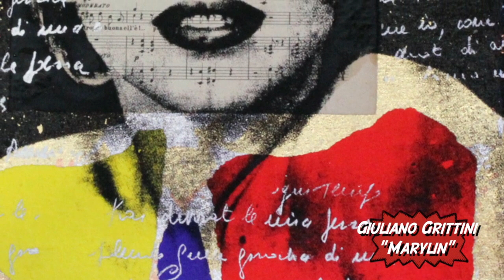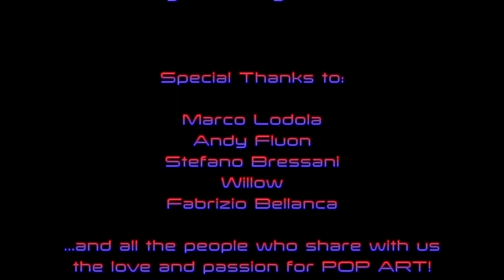Amstel Art Gallery Show the Italian Pop & Street Art in London! The secret is positive thinking!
For all the Art Lovers, this is a video about the Amstel Art Gallery in London, an Italian Pop Art Gallery with a nice selection of international pop artists and the General Archive of the Italian Pop Light Sculptor Marco Lodola. the Gallery have artworks of Andy Warhol, Roy Lichtenstein, Keith Haring, Marco Lodola, Willow, Andy Fluon, Stefano Bressani, Fabrizio Bellanca, Giuliano Grittini, Luana Raia, Ugo Nespolo, Mario Schifano and more.